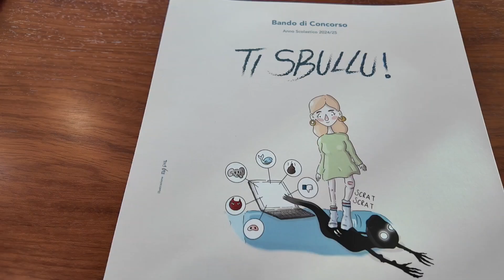Concorso "Ti Sbullu", le parole del Presidente del Consiglio Regionale Filippo Mancuso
Le parole del Presidente del Consiglio Regionale Filippo Mancuso a margine della conferenza del concorso "Ti sbullu"